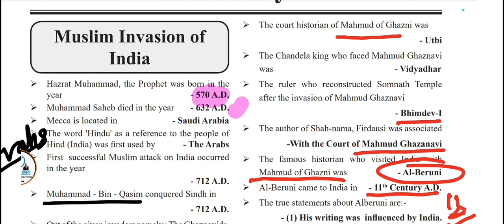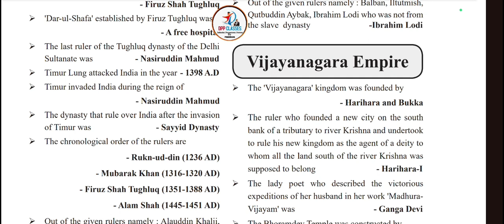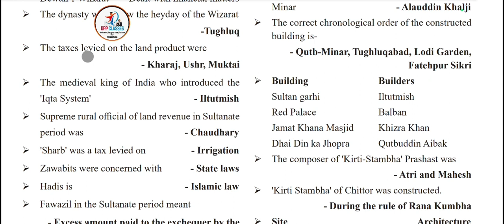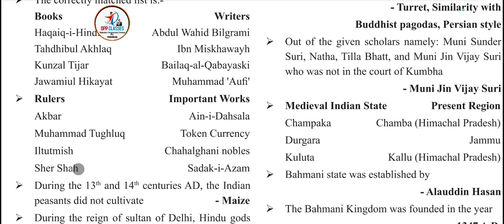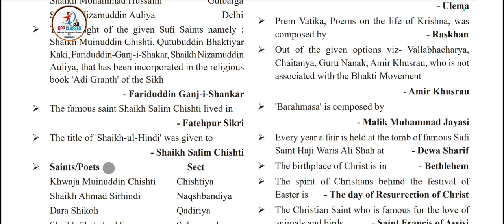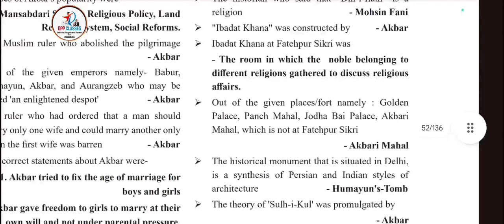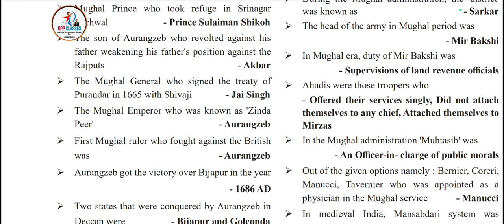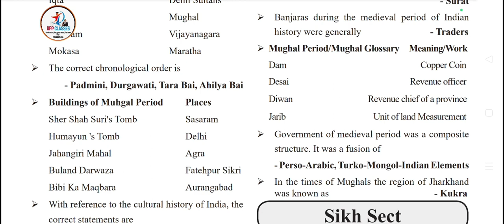COMPLETE MEDIEVEL HISTORY Pointer (ghatnachakra) | complete revision in 1:30 hour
COMPLETE Medievel HISTORY Pointer (ghatnachakra) | complete revision in 1:30 hour @ghatnachkra